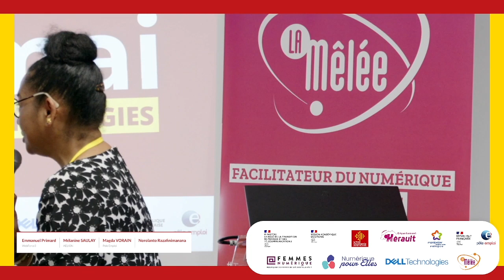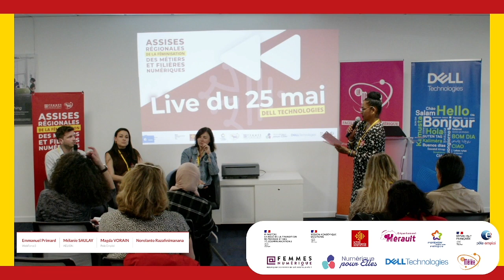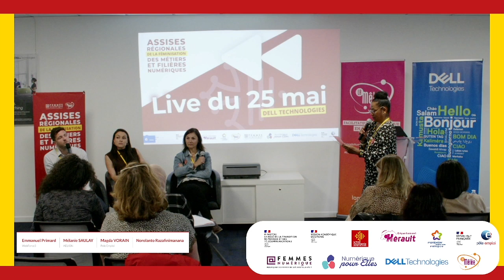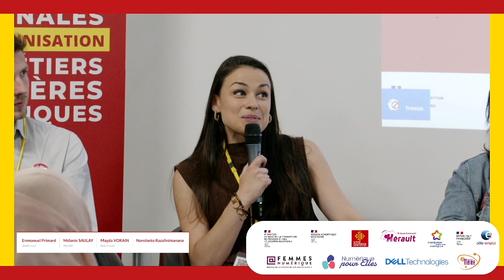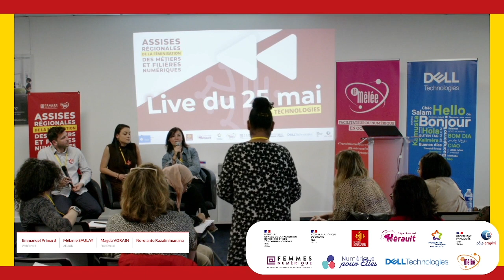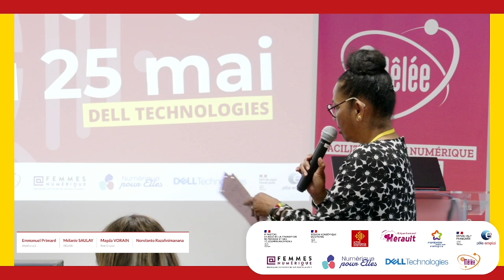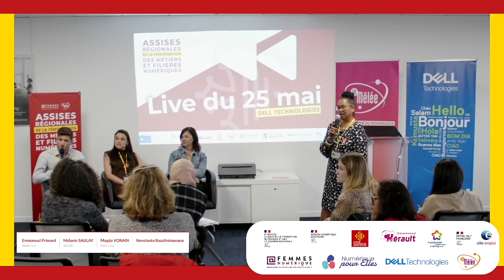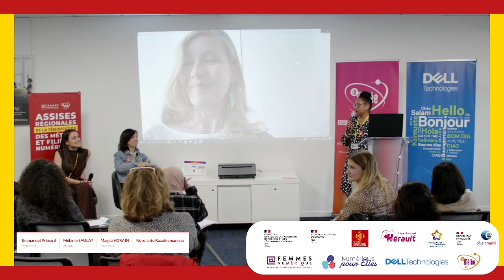Comment financer ma reconversion par la formation ? - Assises Régionales De La Féminisation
Dans cette vidéo, explorez les dispositifs de formation qui peuvent financer votre projet de reconversion professionnelle. Découvrez les modalités de prise en charge des coûts de formation et apprenez les bonnes pratiques pour maximiser votre réussite. Ne laissez pas le coût freiner votre projet de reconversion, découvrez les solutions dans cette table ronde inspirante.

Au micro :
- Norolanto Razafinimanana : Consultante formatrice en e-réputation / Marque Employeur / Transformation Numérique
- Mélanie Saulay : Consultante recrutement IT – AELION
- Emmanuel Primard : Directeur du centre de formation Webforce3 Montpellier
- Magda Vorain : Intervenante Pole emploi
- Maÿlis Staub : Présidente Femmes du Numérique chez Numéum

Chapitrage :
00:00 Moment fort
00:18 Introduction
01:12 Présentation des intervenants
14:14 Parcours de reconversion et moyen de financement
16:19 Formation gratuite
19:13 Exemple de reconversion de femme
22:30 Les ateliers googles
25:20 Open Class room
26:49 L’alternance
34:36 Questions du public
39:16 Le mot de Maÿlis Staub
41:04 Conclusion